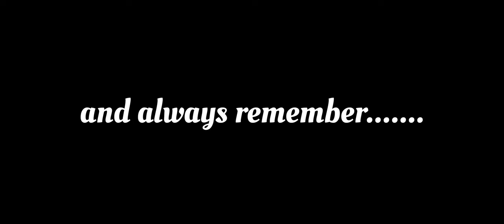Rocky Mountain mushroom hunting.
Mushroom foraging in the Colorado rockies.